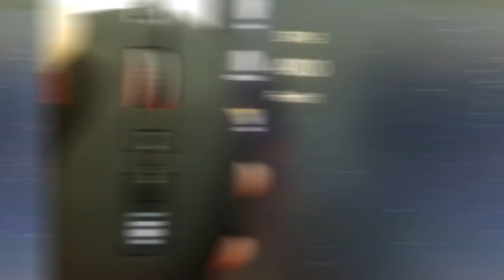UPGRADE NO MEU SETUP GAMER!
Um grande UPGRADE NO SETUP! mais conforto e qualidade :D
Nesse vídeo mostro pra vocês meu novo teclado e mouse gamer que agora vai fazer parte das próximas gravações e lives,me dando mais conforto e algumas vantagens in game com esse mouse e seus muito atalhos que vão me ajudar bastante na jogatina.

são produtos de qualidade e com um preço bem bacana,outras marcas com essas configurações vocês não vão encontrar mais barato que na HOOPSON!

Manos vocês que estão interessados confiram os links abaixo!

Conheça a HOOPSON...